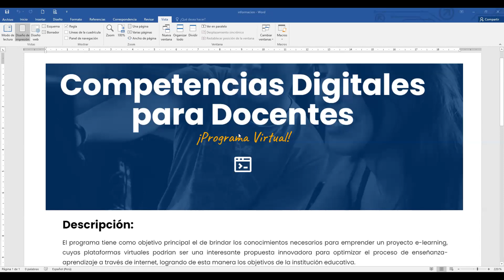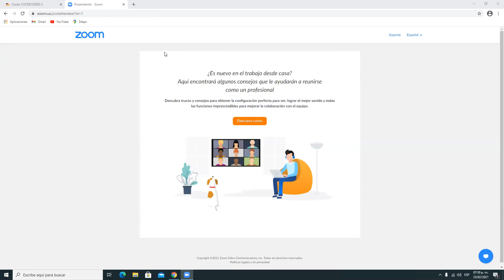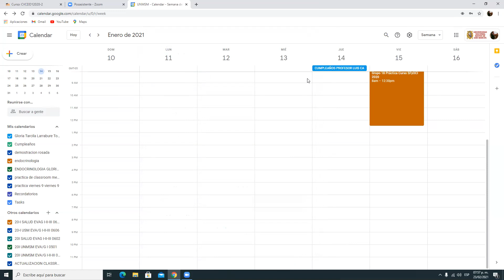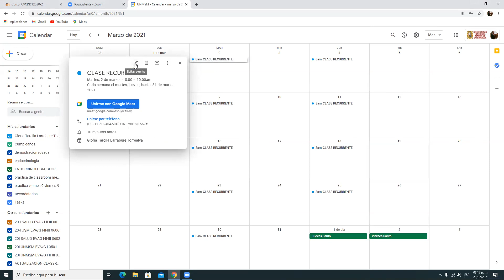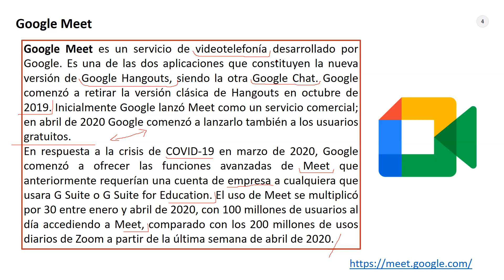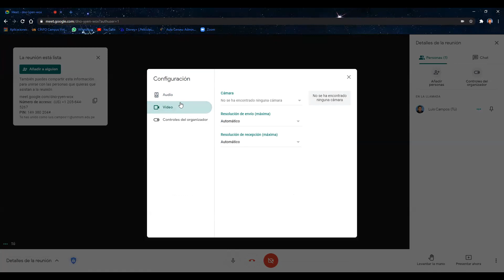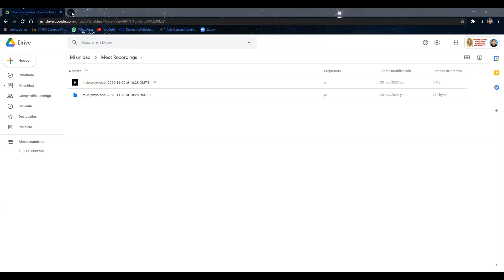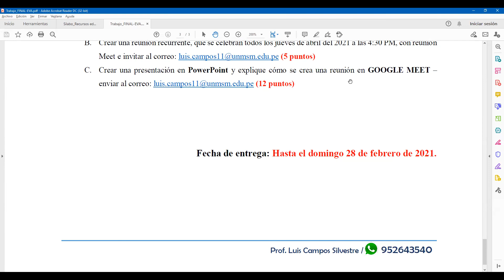ENTORNOS VIRTUALES DE APRENDIZAJE - SESIÓN8